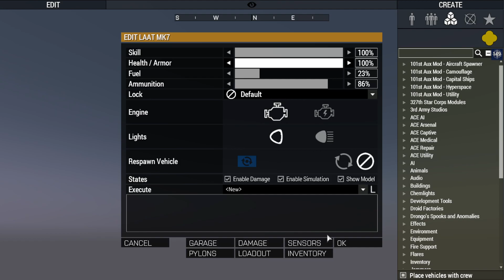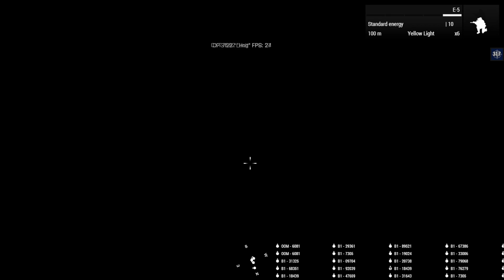Digit cant see the map